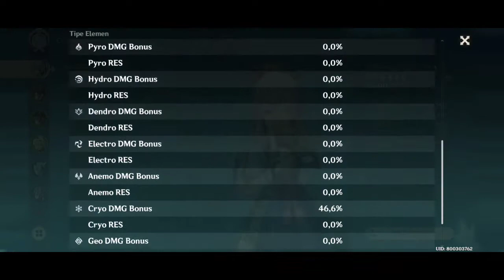4⭐ INAZUMA WEAPON! AMENOMA KAGEUCHI R5! GENSHIN IMPACT GAMEPLAY AYAKA SHOWCASE!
Ayaka Normal Stats without Pyro resonance
*2200+ Atk
*CRIT RATE 33%
*CRIT Damage 230%

Ayaka stats With Pyro resonance
*2400+ Atk
*Weapon AMENOMA KAGEUCHI R5

Ayaka Stats after Pyro resonance + Bennett Burst
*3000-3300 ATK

Tested Boss
*First boss failed that isn't CRIT
*Primo Geovishap with Buff (but that boss with Element Cryo
*Dvalin (No Buff except Bennett Burst)